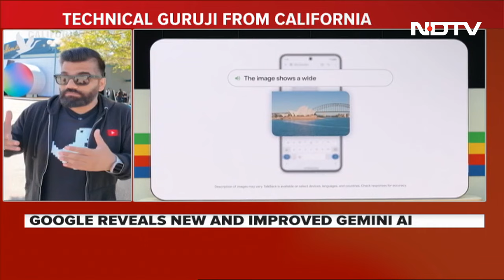Google AI Event | Google I/O 2024 Key Highlights: All The Big Gemini AI And Android 15 News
Google I/O kicked off on Tuesday, the first day of the company's annual developer conference. During the keynote event, the company's executives also took the wraps off noteworthy new features coming to Android smartphones over the coming months — strangle enough, the company didn't unveil Android 15 features during the keynote event. These announcements have come ahead of the company's next major smartphone operating update that is expected to arrive in the second half of 2024. As expected, Google is set to introduce new features powered by artificial intelligence (AI), building on the path it took with Android 14 last year.